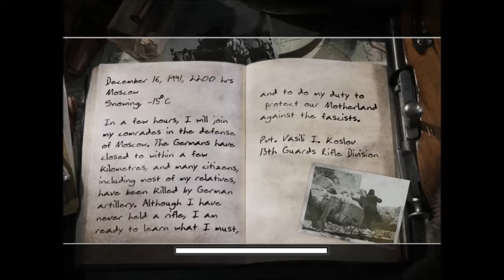Lets Play Call of Duty 2 Part 1(Russian Training)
we start off as Pvt Vasili I Koslov and do some Russian training and we throw potatoes